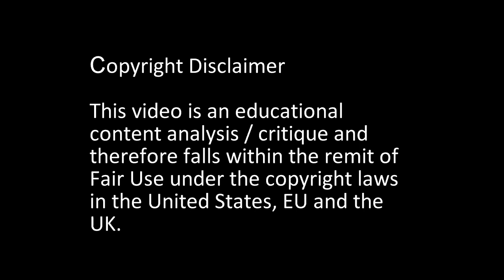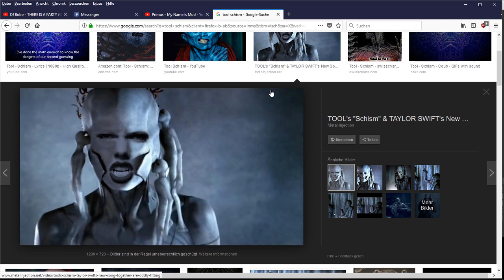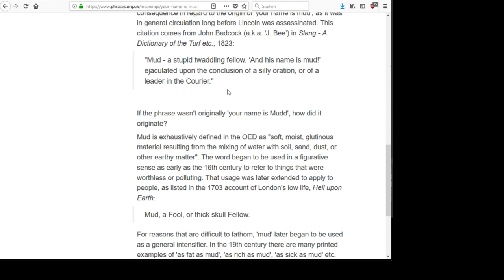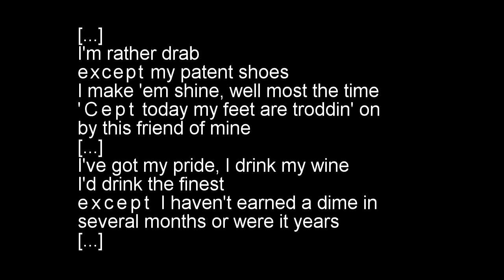The HIDDEN meaning of "My Name is Mud" by Primus (Analysis - Part I)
"My Name is Mud" by Primus is one hell of a song! It's video as well it's lyrics are packed with psychological and sociological meaning. Some things are rather blatant, but there's so much going on that you might easily miss.

In this three part series I will explore the hidden layers of this song. This first part deals with the person of "Mud", while the second part shows the social meaning of Aloysius D. Abercrombie. The last part is a praise of the cleverness of Primus and the implications of this song.